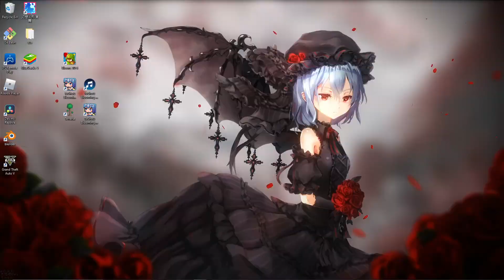Automaton Front grind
my other comps are all AoE so had to go with thundering Bennett (without TF artifacts on the bouken man)